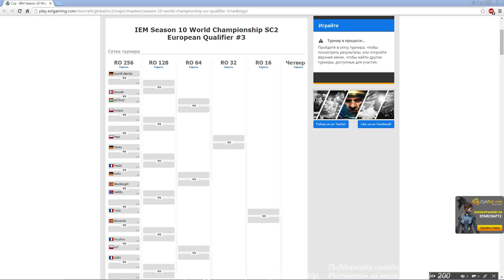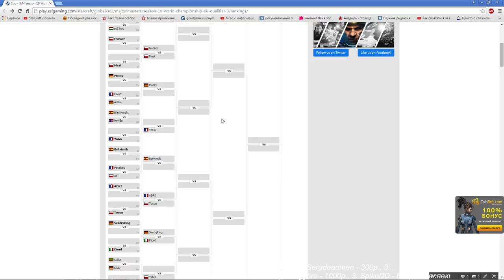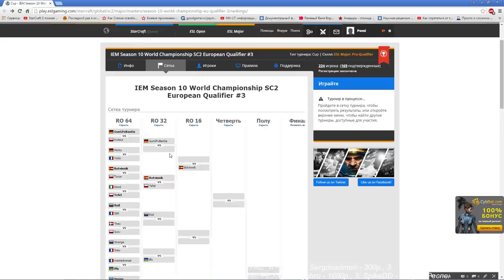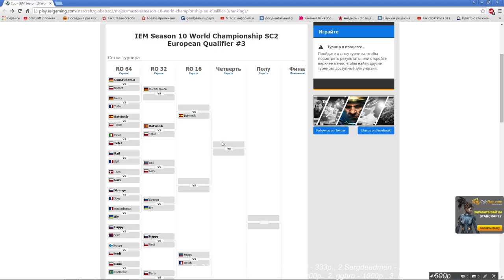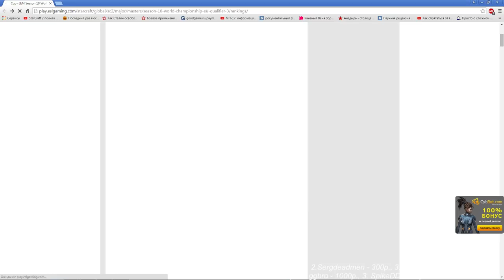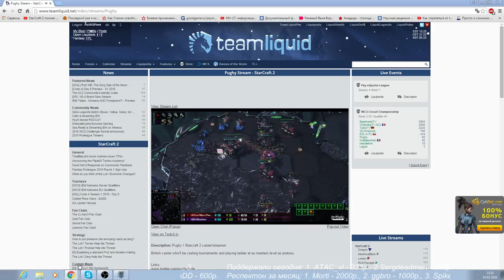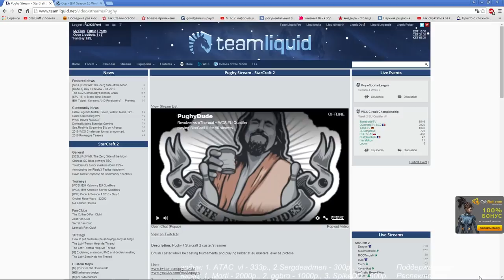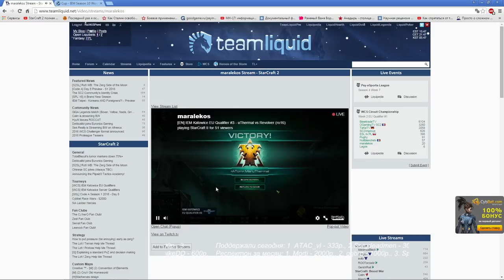WCS отборы №3 (Pomi)